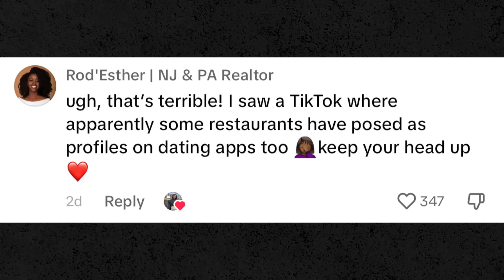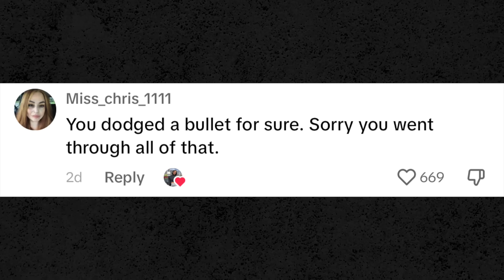" CRAZY WOMAN LOSES IT When Her Date REFUSES To Pay The BILL! | The Coffee Pod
STAY CONNECT WITH CHISHA ZED ON